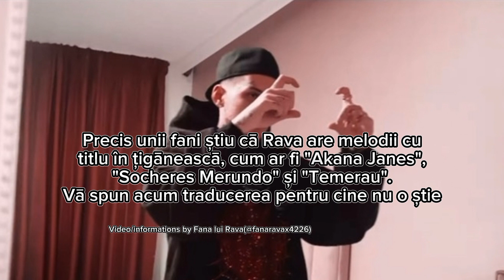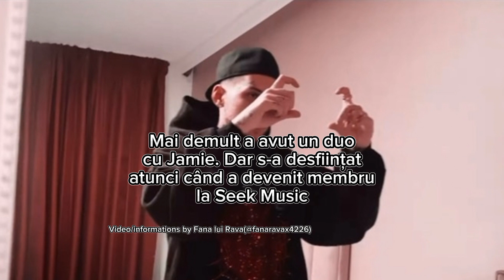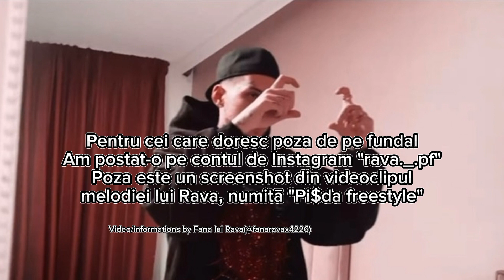Informații despre Rava